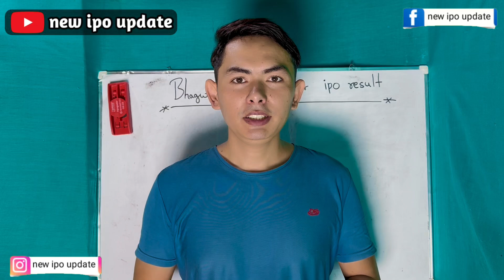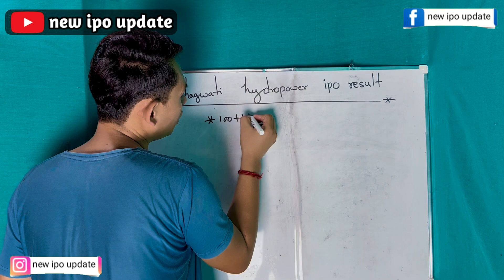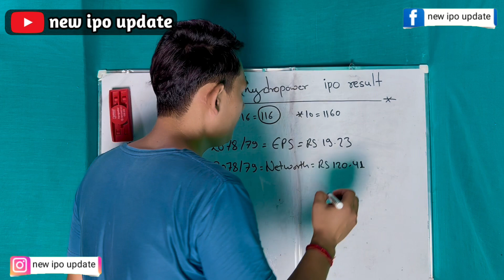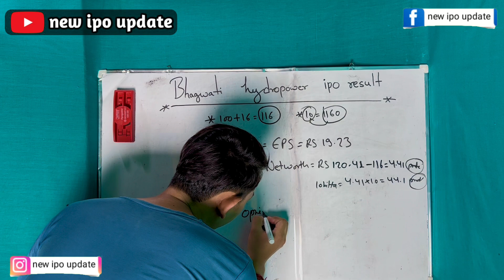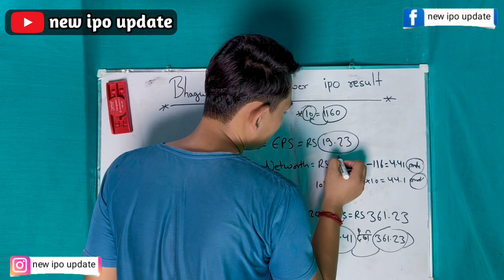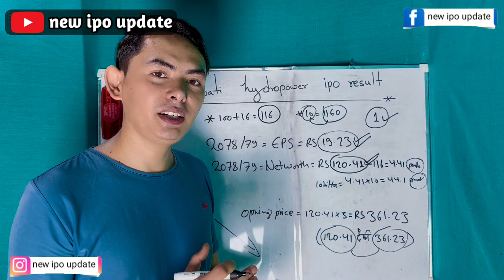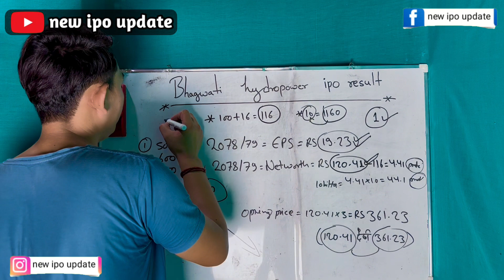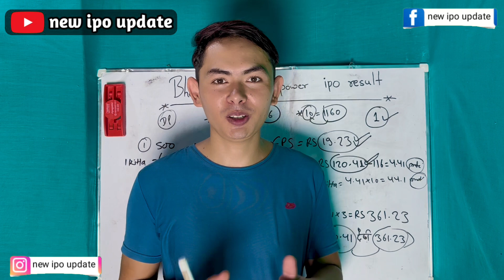bhagwati hydropower ipo result | bhagawati hydropower ipo analysis | new ipo update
bhagwati hydropower ipo result | bhagawati hydropower ipo analysis | bhagawati hydropower ipo opening price | ipo result | new ipo update | pratik kc

Your quary-

bhagawati hydropower development co. ltd
bhagawati hydropower development ipo
bhagwati hydropower development company limited
bhagawati hydropower development company ipo result date
Bhagawati Hydropower IPO Result
Bhagwati Hydropower opening price
Bhagwati hydropower opening price list
bhagawati hydropower development co. ltd. ipo
Bhagawati Hydropower Development Company Ltd.
Bhagawati Hydropower Development Company
bhagawati hydropower devlopment co. pvt. ltd.
Bhagawati Hydropower Development Company Ltd. (BHDCL)
Bhagawati Hydropower Development Company Limited ( BHPDCL )
Bhagawati Hydropower Development Company Limited
bhagwati hydropower development limited ipo result
bhagwati hydropower development limited ipo result date
ipo result of bhagwati hydropower development
bhagwati hydropower ipo result
bhagwati hydropower ipo result date
bhagwati hydropower limited ipo result
bhagwati hydropower limited ipo result date
bhagwati hydro ipo result
bhagwati hydro ipo result date
bhagwati hydropower development
bhagwati hydropower
bhagwati ipo result
bhagwati ipo result date
upcoming ipo in nepal
upcoming ipo
new ipo
share market
stock market
nepse

Pratik kc
From - Dhangadhi kailali ( nepal )